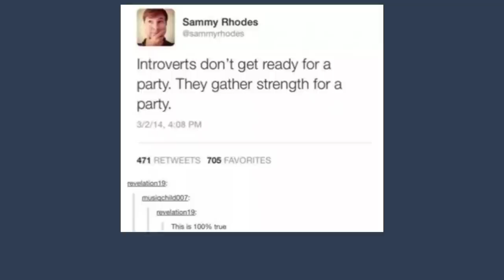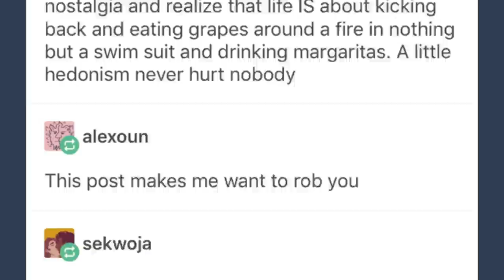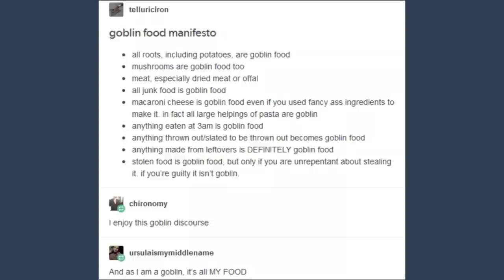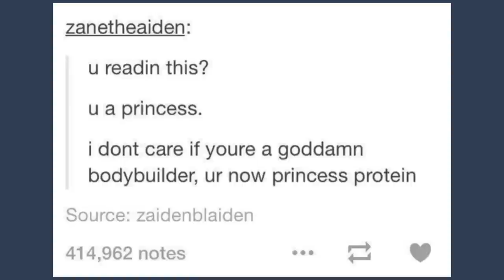Late Night Tumblr Posts "No Random Comment I Won't Post This On The 30th" Edition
Feel absolutely horrible, the Micku Mouse picture in the video was not given proper credit, you can find the original post by strwbwwymlk here!

Got Stuff You'd like to Send? Send it to:
P.M. Seymour